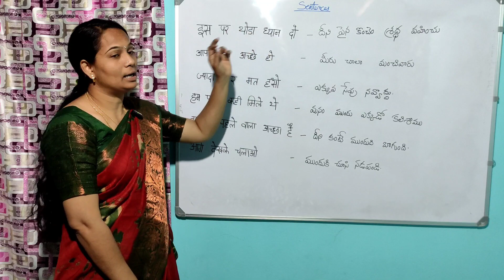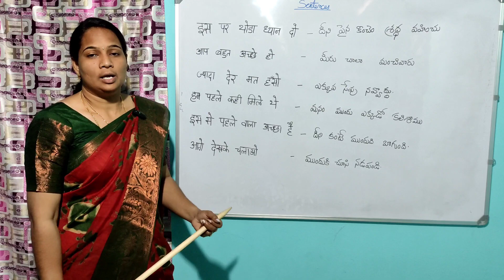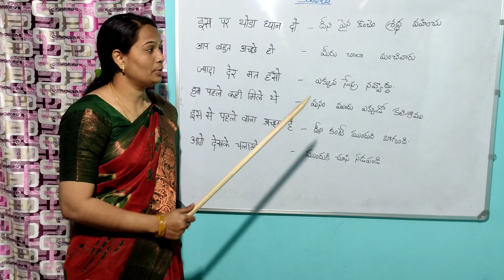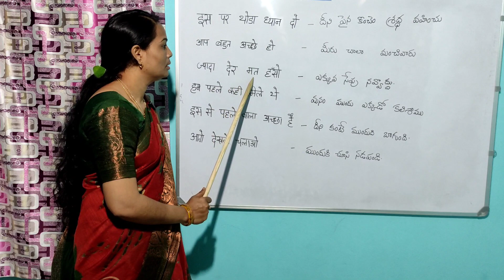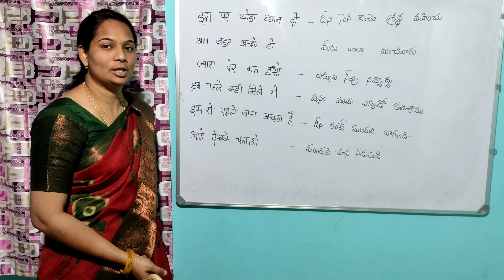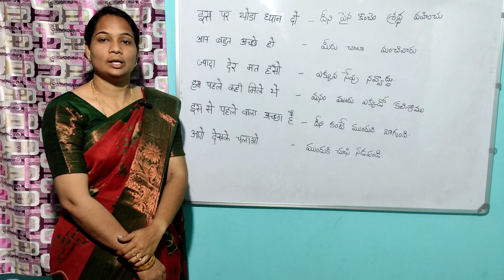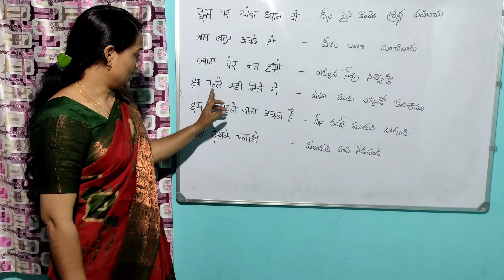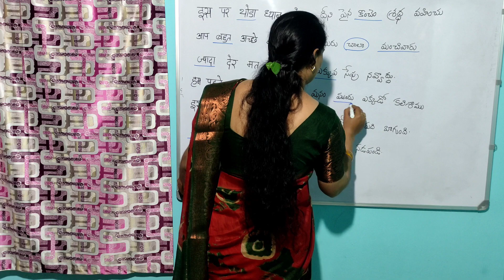Learn Hindi in తెలుగు|Easy Hindi Day 53| Hindi classes by Sandhya‎